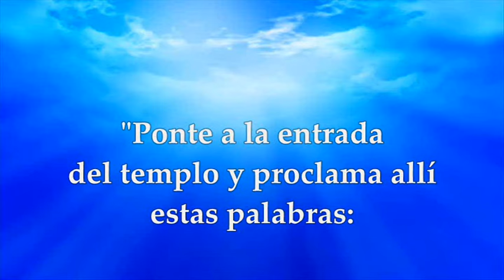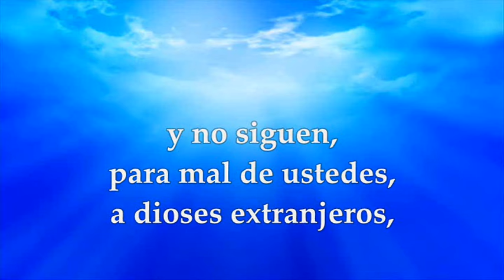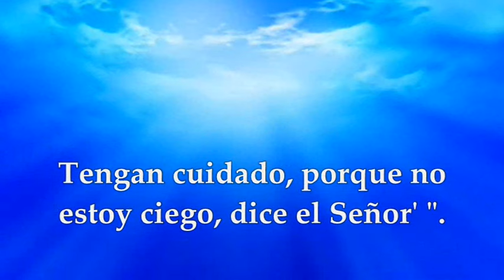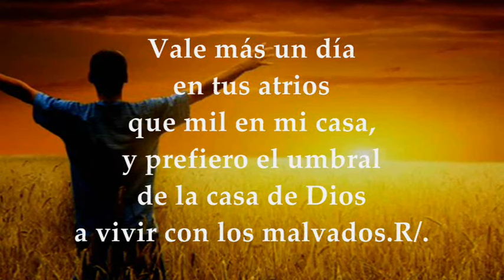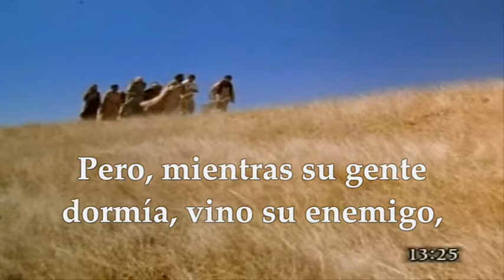EVANGELIO SÁBADO 27 DE JULIO DE 2024 | MATEO 13,24-30 | SÁBADO 16°SEMANA TIEMPO ORDINARIO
EVANGELIO Y LECTURAS EUCARISTÍA SÁBADO 27 DE JULIO DE 2024 SÁBADO DÉCIMO SEXTA SEMANA TIEMPO ORDINARIO CICLO B. Primera Lectura: Del libro del profeta Jeremías 7,1-11 SALMO 83,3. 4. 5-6a y 8a.11 R/. ¡Qué deseables son tus moradas, Señor de los ejércitos! EVANGELIO: Del Santo Evangelio según San Mateo 13, 24-30.